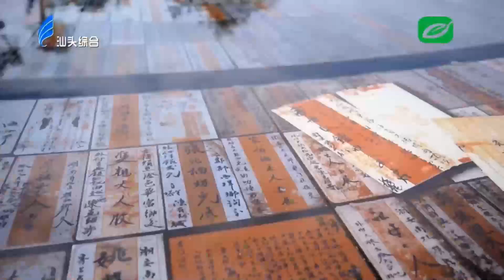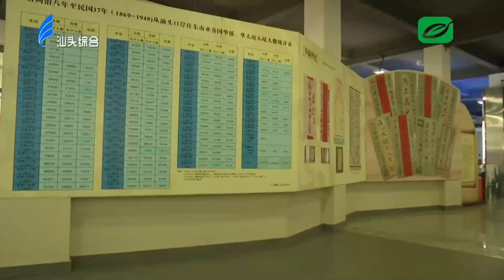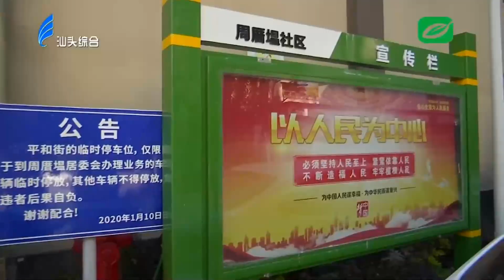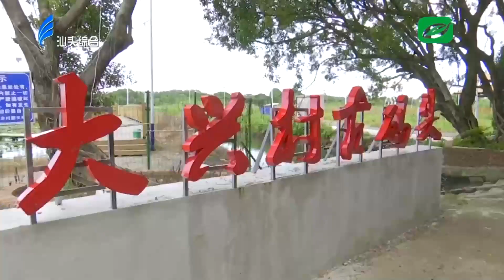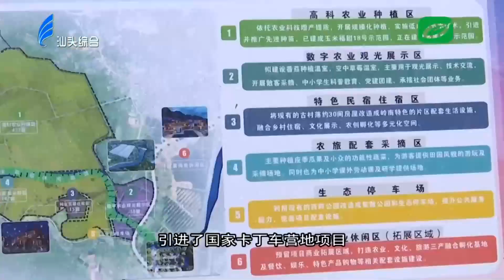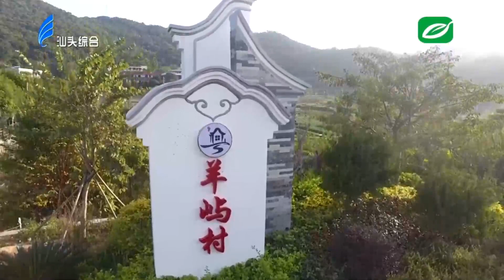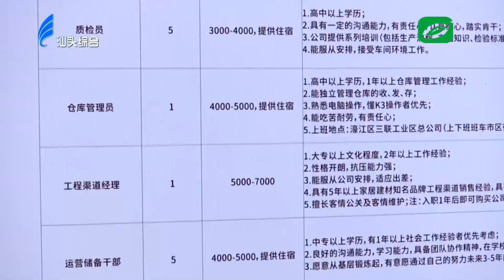汕头新闻2023 10 09